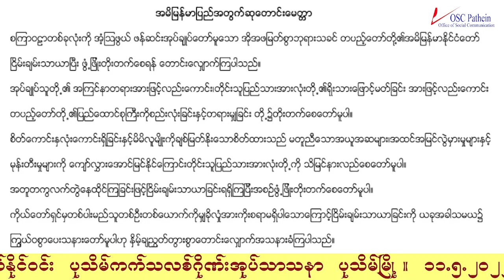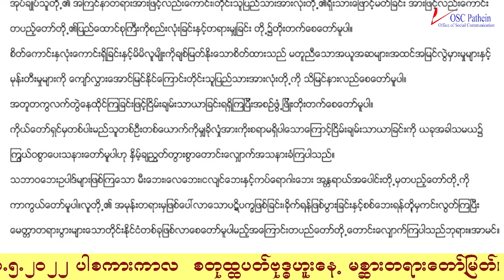Wednesday 11 May 2022sday of the 4th week of Eastertide